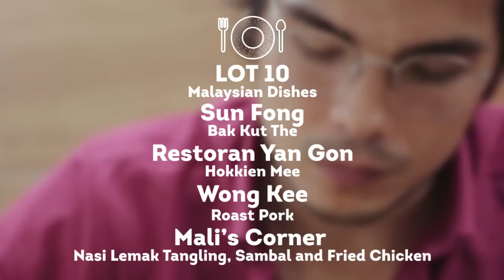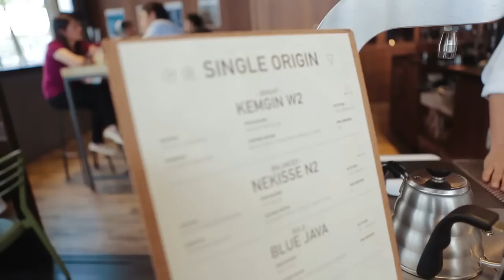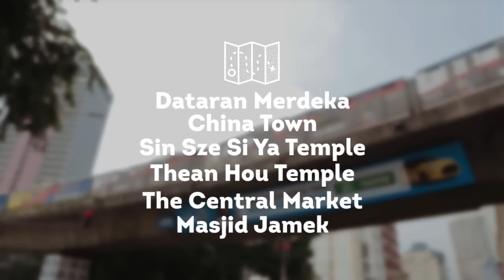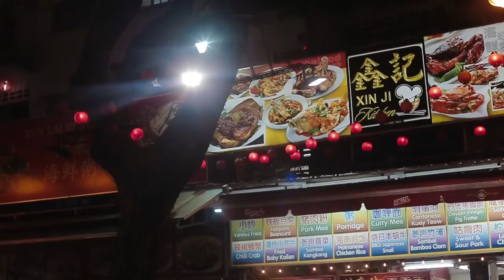Best Things to do in Kuala Lumpur - Overnight City Guide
Overnight is a travel and food show for today’s traveler and we’ve been working on this web series for 4 months now. In today’s time hungry world, people want to try and experience so much in so little time. In fact, we discovered that most people travelling around Asia would spend on average 36 to 72 hours in any given capital city. So we decided to the same thing. Overnight will go through 5 large Asian cities (Taipei, Saigon, Kuala Lumpur, Bangkok and Seoul) and will attempt to show you what you can do during those precious few hours you have in the metropolis. From drinking, eating, discovering new cultures all the way up to clubbing. Overnight’s got you covered.

Here is your Kuala Lumpur City Guide!

Shout out to @joycethefairy for taking us around! We really appreciate it!

A HUGE Thank you to Angely from Access Travel and Tours for being a key resource person and booking everything for us during this trip. You can contact them through here

Also to Cebu Pacific Air, for the quick and convenient flight services to our multiple destinations.

Shot and Edited with the talented people of Seabiscuit Films

Erwan Heussaff

How To Playlist: Quick Hacks and easy to do recipes

Home Invasions: I go see what my friends are up to in their kitchens!

The Fat Kid Inside Healthy Series: Simple, healthy recipes!

A Balanced Day Of Healthy Eating:  Quick videos of what I ate today

Taste and Chaub: A food porn show and how do Chefs and Food & Drink Industry Players define Taste.

Flavours from the Philippines: A Taste of my homeland

Colorful Cooking: Mari Jasmine teaches us some vegetable filled recipes